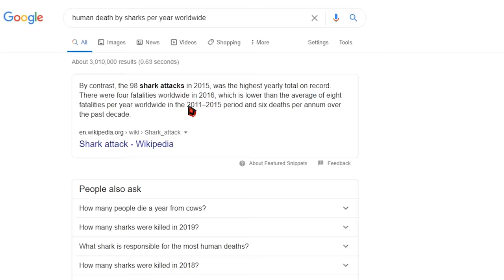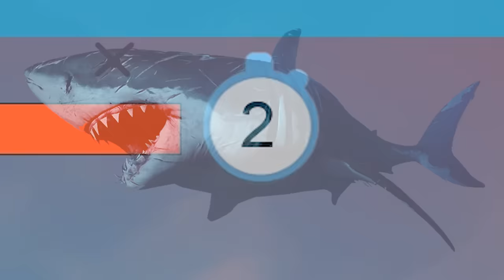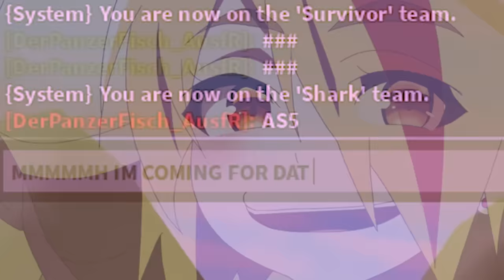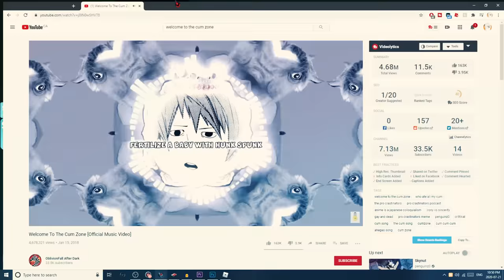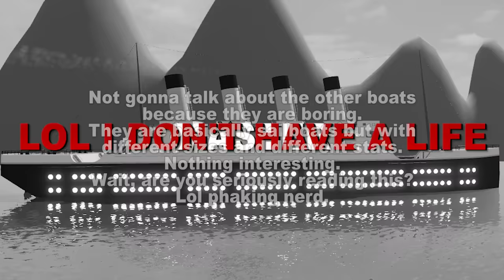Roblox SharkBite In A Nutshell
Today's video is on Roblox Sharkbite. The format is a little bit different from my usual gameplay video:  I saw that the Roblox Blotch video did really well and I am currently trying to make a series where I explain a Roblox game in a funny manner just like in this video.
I started playing Sharkbite because I was bored. I managed to somehow get the Titanic (most expensive ship), the destroyer and the stealth boat. I have all the weapons (minigun, ray gun, squid sniper, etc.), mosasaurus and pretty much everything in the game, so I thought I'd make a gameplay or a showcase.
The gameplay is honestly kind of meh, so I decided to make a video where I explain everything in the game (including game modes like chest chase, viral infection, titanic, etc. and how I farmed to get titanic so quick), it's kind of like a tutorial but funny. And it did turn out to be pretty funny so I am quite glad. And like always, this video is filled with a crap load of dumb jokes and memes and takes the form of a funny moments/funny montage despite the fact that it is not a regular roblox gameplay video.
Also please nerf mosasaurus.

Roblox SharkBite In A NUTshell  - Tank Fish - Fish Tank

Roblox- SharkBite: In SharkBite either become the shark or join your friends in a battle of survival against the boat eating shark. Use your weapon to fight off the shark or avoid it all cost! At the end of each round use your shark teeth to buy more exciting items!